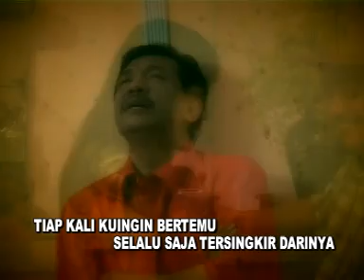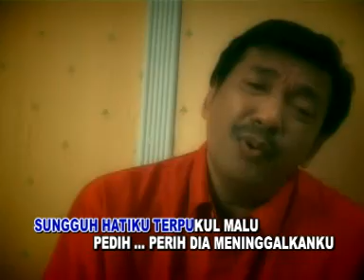Tebusan dosa - imam s.ariffin